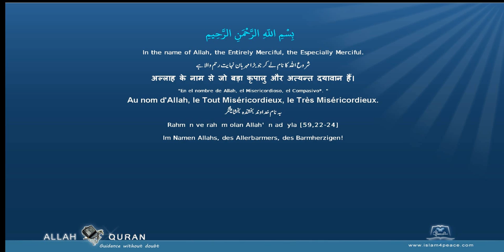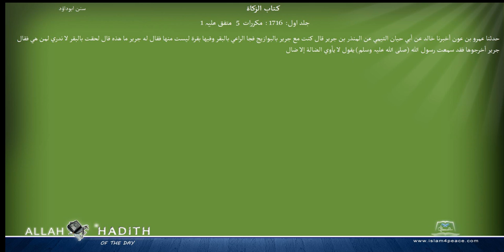Sunan Abu Dawood Arabic سنن ابوداؤد 005 كتاب الزكاة